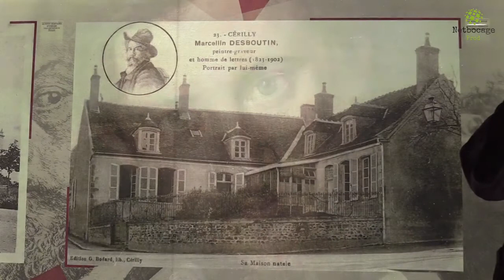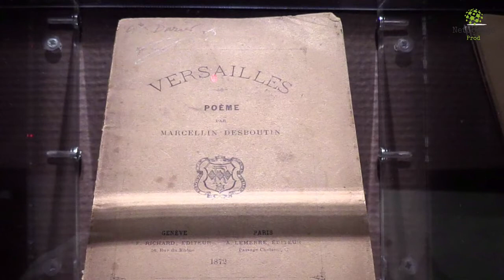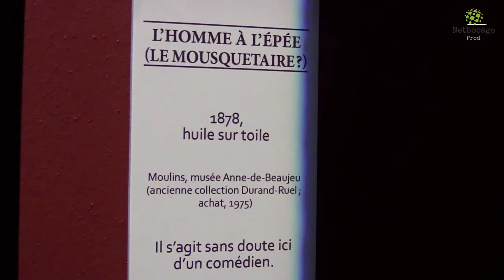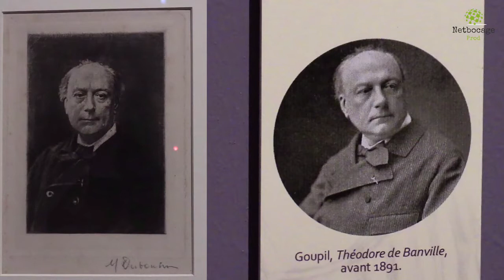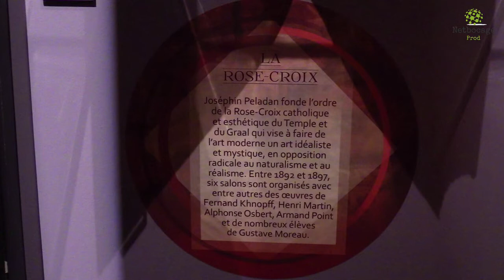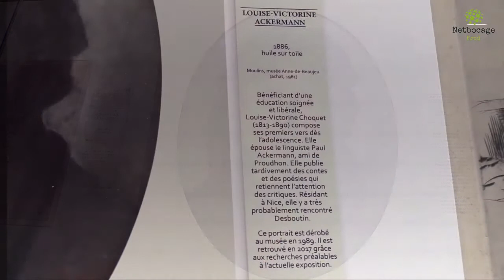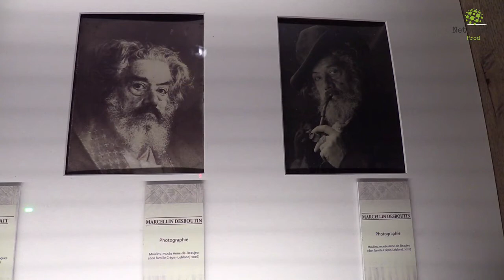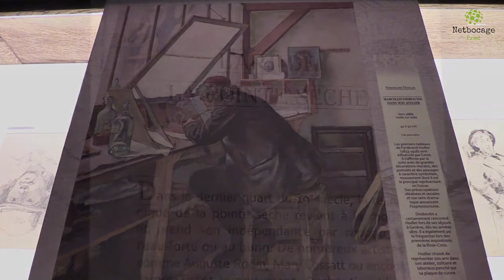Marcellin Desboutin au MAB "A la pointe du portrait"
Voici de quoi vous donner envie d'aller faire un tour au Musée Anne-de-Beaujeu. La nouvelle exposition consacrée à Marcellin Desboutin, peintre, graveur, poète bourbonnais, met en scène et en lumière la vie de cet homme au parcours romanesque. Un musée accessible à tous les âges.
Un reportage de Sébastien Joly & Cristel Delorme